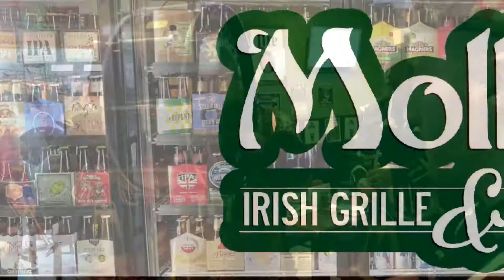Molly's Irish Grille & Sports Pub Post St. Patrick's Day Parade 2017